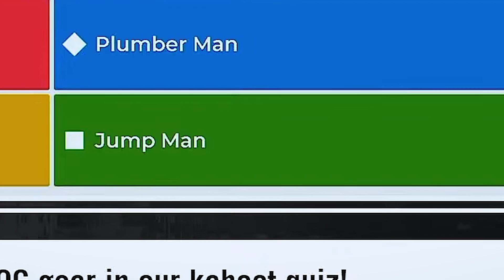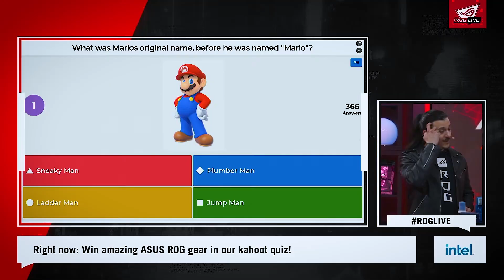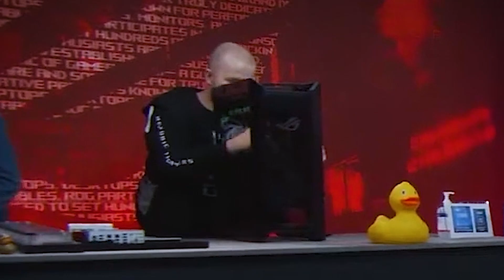world #1 host presents the greatest livestream ever.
What's up, gamers. Few weeks back, did a show with ASUS. Worked with them a lot over the years, and they always put on a good show. Had a blast doing this one with them, and wanted to meme/compile some of the funny moments. Finally got round to doing it this week! Hope you enjoy. Planning to do this at future events, also. Don't let your memes be dreams, kids. BYE.